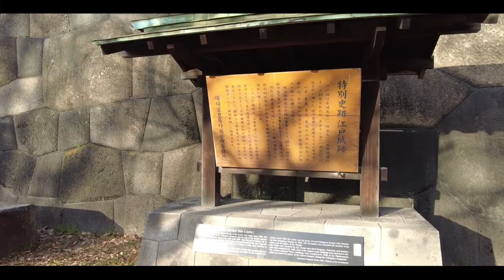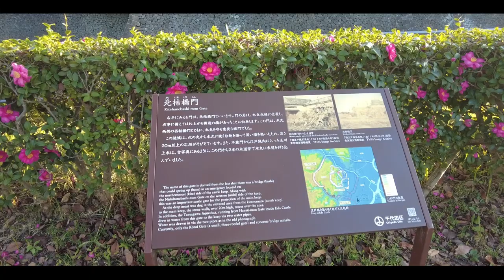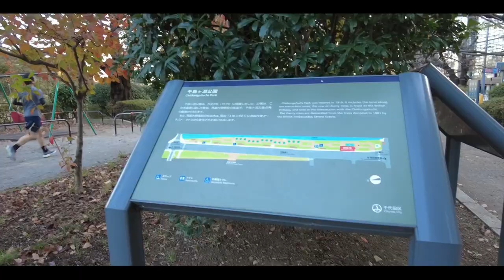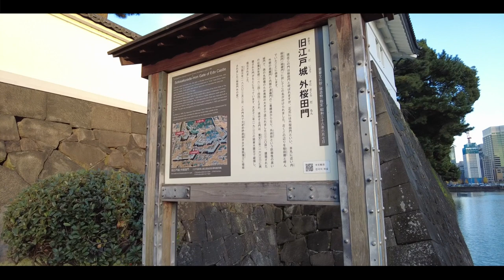Best running course in Tokyo. Walking around the Imperial Palace.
Today we are walking one lap around the Imperial Palace.
the Imperial Palace is where the Emperor of Japan lives(former Edo Castle).
Around the Imperial Palace is one of the best running course in Tokyo.

0:00 introduction
0:16 Tokyo Station
1:33 Start
2:08 Ote-mon Gate
3:34 Hirakawa-mon Gate
4:36 Kitahanebashi-mon Gate
10:24 Sakurada-mon Gate
12:08 Finish